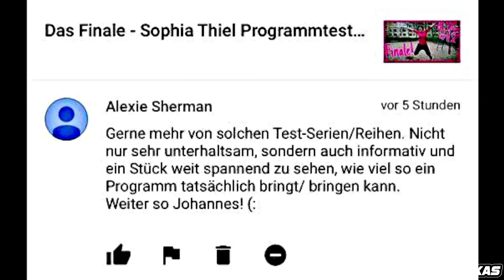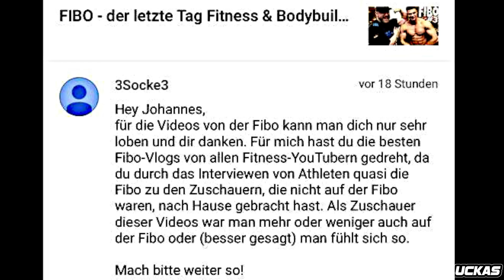Johannes kommentiert Kommentare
In diesem Video werden Eure Kommentare von Johannes kommentiert.